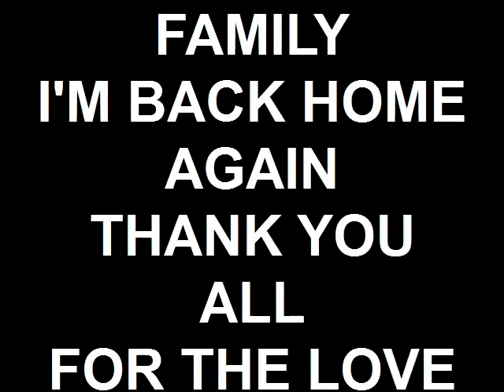FAMILY I'M BACK HOME AGAIN THANK YOU ALL FOR THE LOVE AND PR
Created on June 3, 2010